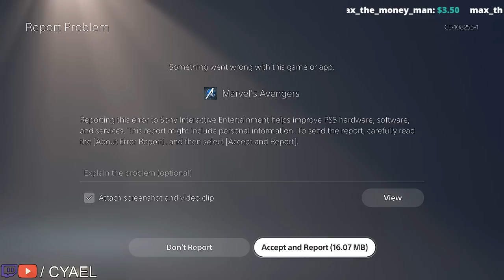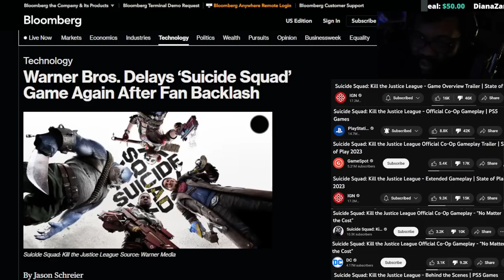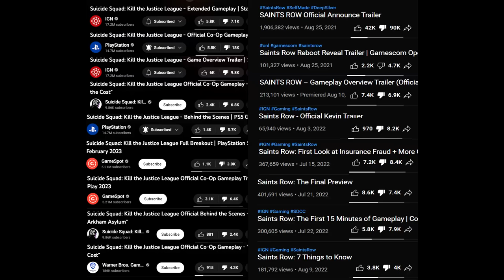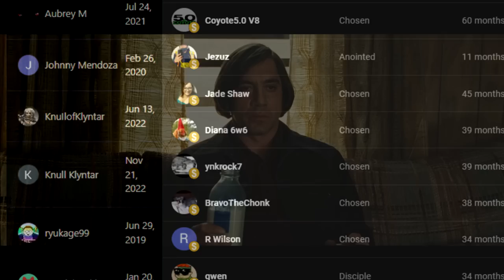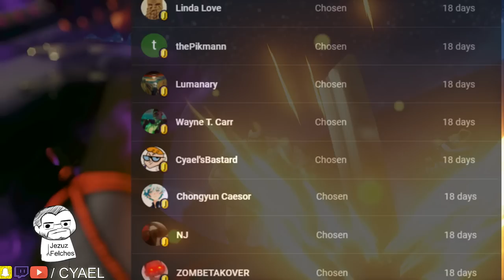Redfall is the Final Straw. Modern AAA Games at $70